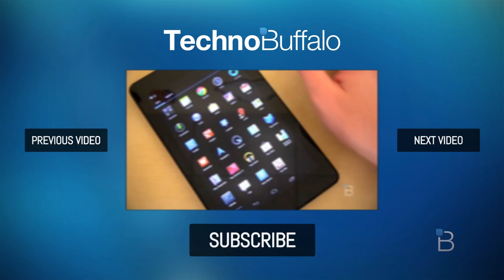Lenovo IdeaTab Winner!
The Lenovo Ideatab A2109A Tablet is one of the best Android tablets on the market, and we're thrilled to have teamed up with the folks from NVIDIA to be able to give one away! With over 12,000 entries, one lucky person is walking away with this Lenovo Ideatab A2109A Tablet, and that person is ... Stewart from Western Illinois!